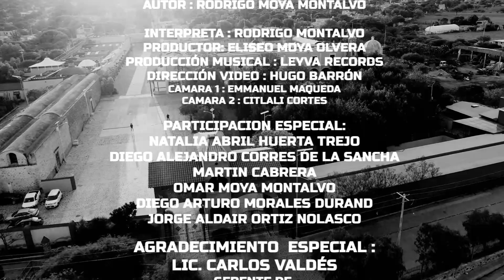Rodrigo Montalvo - Mi Otra Mitad (Video Oficial)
Music video by Rodrigo Moya Montalvo performing Mi Otra Mitad (Video Oficial)